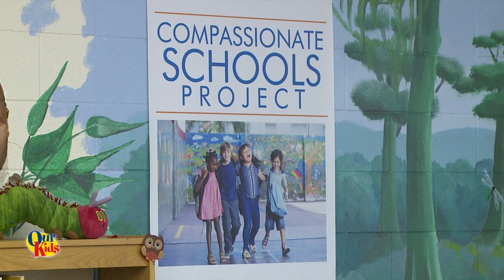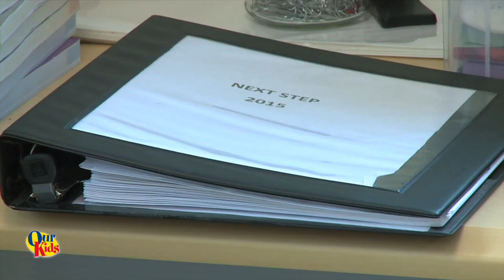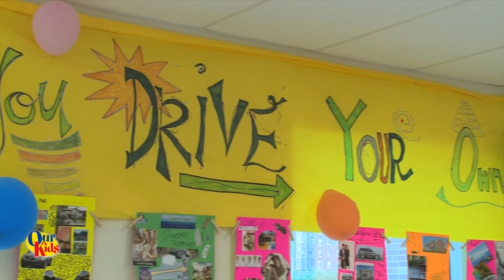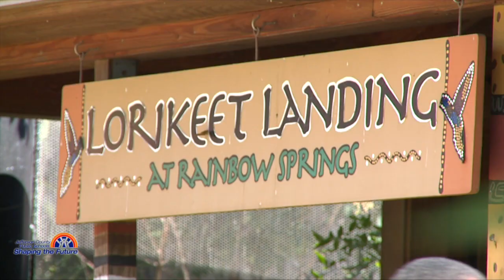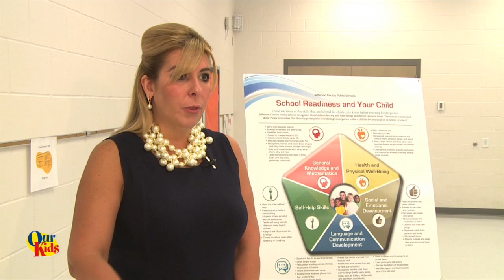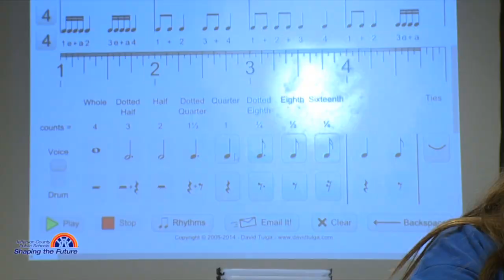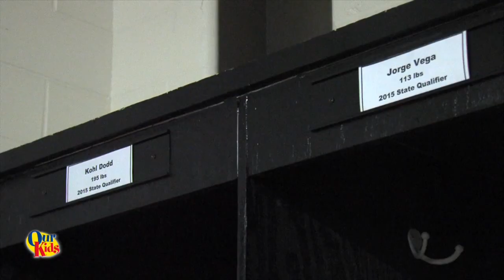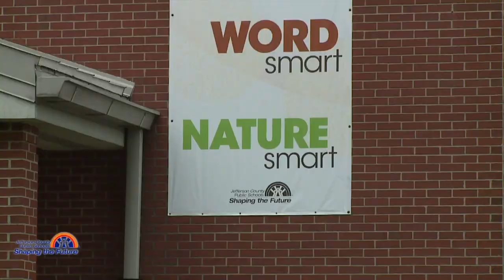Our Kids -- September 2015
Our Kids is an award-winning, 30-minute, monthly television program that highlights Jefferson County Public School (JCPS) students and school programs. The show includes reports from student correspondents from Ballard, PRP, and Fern Creek High Schools, as well as stories that feature elementary and middle school students.

The September 2015 show features stories on the first day of school, summer activities, and new programs at JCPS.  The student host, Aaron Carrington, is from Fern Creek High School.